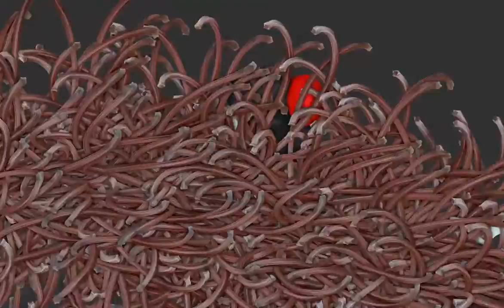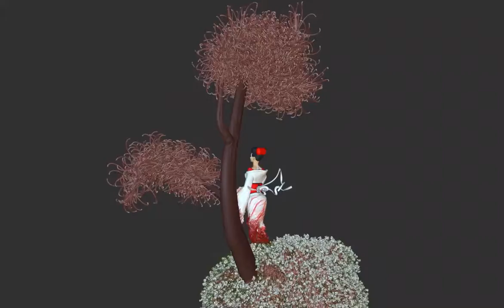Memoirs of a Geisha 3D Model by Justin Earl Umali Rivera